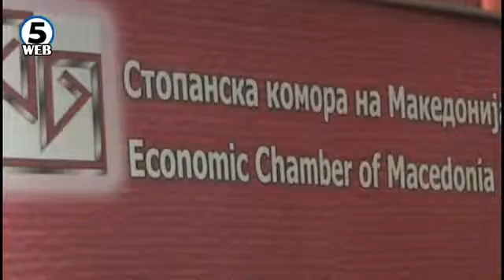Раст на извозот од Пелагонија, Грција меѓу најзначајните партнери